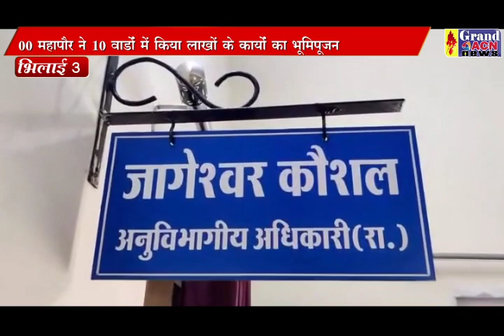भूमि पूजन भिलाई 3 SHAILENDRA KHARE